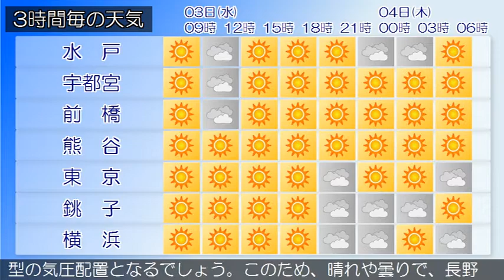2021/02/03 関東地方の天気予報 朝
伊豆諸島では、強風や高波に注意してください。東京地方では
、空気の乾燥した状態が続くため、火の取り扱いに注意してく
ださい。日本付近は、冬型の気圧配置となっています。東京地
方は、晴れています。３日は、冬型の気圧配置が続くため、お
おむね晴れるでしょう。４日は、はじめ高気圧に覆われますが
、寒冷前線が関東甲信地方を通過し、その後は冬型の気圧配置
となるでしょう。このため、おおむね晴れる見込みです。‹天
気変化等の留意点›伊豆諸島南部では、３日は、曇り時々晴れ
となるでしょう。４日は、曇りで昼過ぎまで時々晴れとなる見
込みです。（雨の予想）３日０６時から４日０６時までに予想
される２４時間降水量は、多い所で、伊豆諸島南部　０ミリの
見込みです。
関東甲信地方は、晴れや曇りで、長野県や関東地方北部では雪
の降っている所があります。３日は、冬型の気圧配置が続くた
め、晴れや曇りで、長野県と関東地方北部では雪の降る所があ
るでしょう。夜は気圧の谷や湿った空気の影響で、関東地方南
部を中心に曇る所がある見込みです。４日は、はじめ高気圧に
覆われますが、寒冷前線が関東甲信地方を通過し、その後は冬
型の気圧配置となるでしょう。このため、晴れや曇りで、長野
県や関東地方北部では雪の降る所がある見込みです。関東地方
と伊豆諸島の海上では、３日はうねりを伴ってしけとなり、４
日は波が高いでしょう。船舶は高波に注意してください。